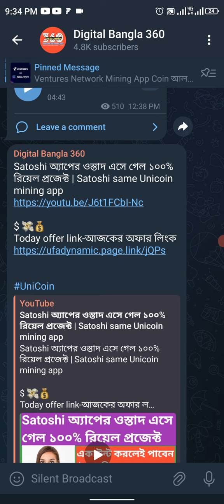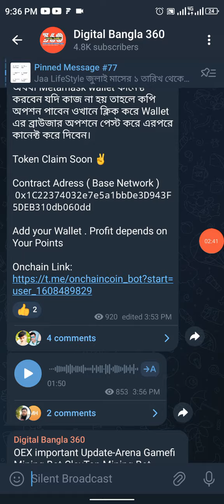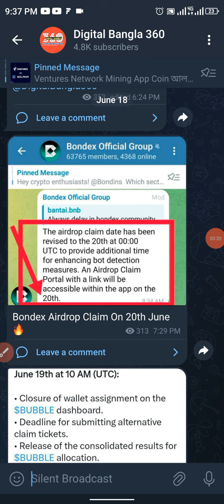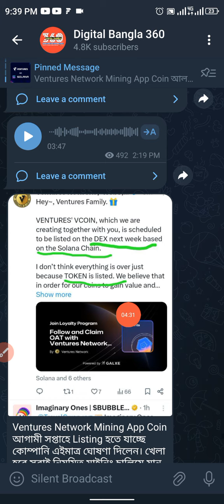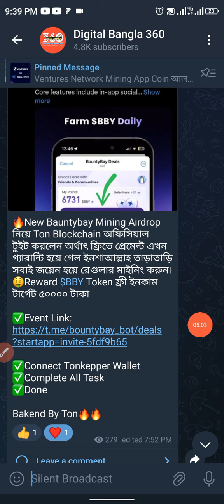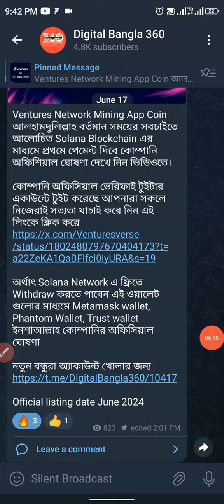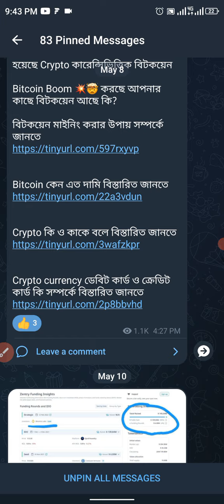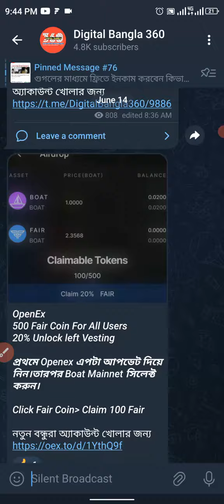২০ তারিখে পেমেন্ট নিন ফ্রিতে ৩টি সাইট থেকে $3000 মানে ৩ লক্ষ টাকা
Today offer link-আজকের অফার লিংক